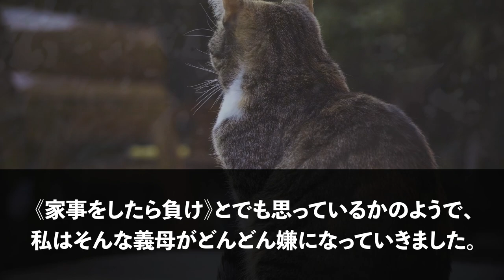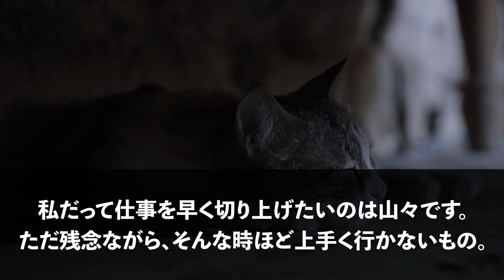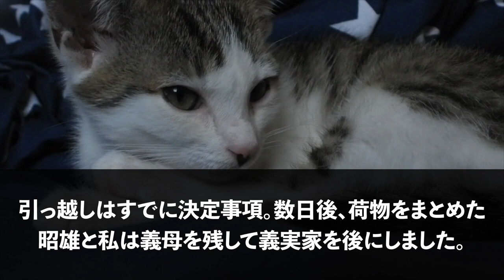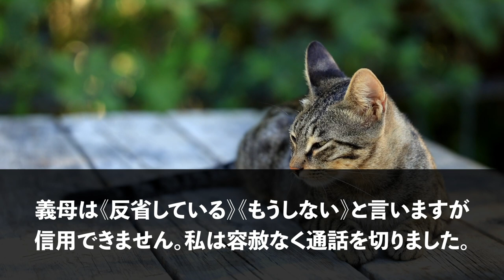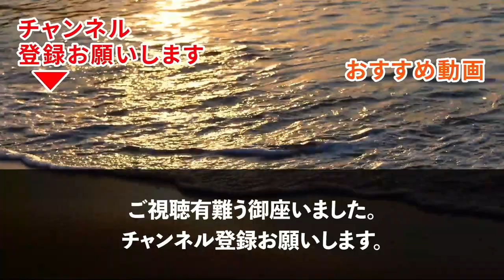【スカッとする話】仕送りしているが姑「宝くじ2億が当たった。小銭の援助はいらないw」私（それ当選額300円だけど…）→結果がw【修羅場】